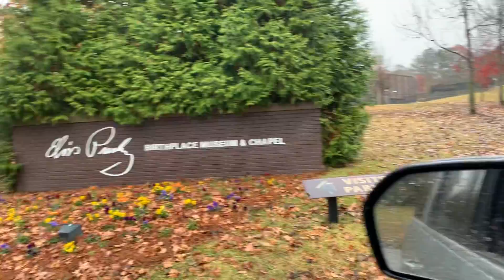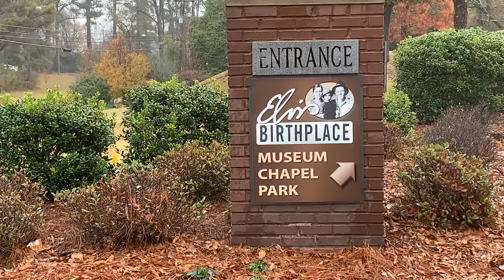Local onde Elvis nasceu e viveu até a adolescência. - Tupelo - Mississippi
Elvis Presley’s  Birthplace - Tupelo - Mississippi